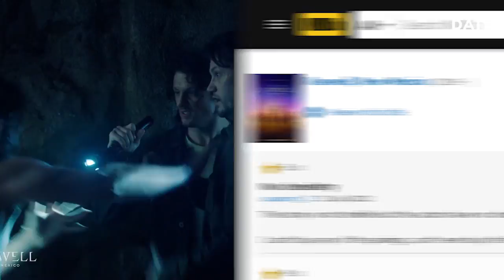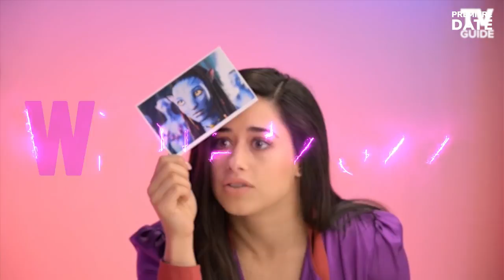ROSWELL NEW MEXICO Season 4 Release - Winter 2022 The CW. Steven Krueger (The Originals) Joins Cast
Hey, guys! While you are enjoying the third season of Roswell New Mexico, which kicked off on The CW on July 26, we have great news! The CW has renewed Roswell, New Mexico for Season 4. In fact, the sci-fi drama series was picked up for a fourth season back in February, way ahead of the third season release. Such early renewal will give the creative team plenty of time to develop exciting new plot twists and turns, because Roswell, New Mexico could definitely use a viewership boost. Season 2 averaged 0.68 million viewers per episode, which was a huge decline of 36% as compared to the debut season. And Season 3 kicked off with an even lower number – just 0.64 million. If the ratings don’t go up, Season 4 might become the final chapter for Roswell residents. Viewer feedback has also been lukewarm: the show is rated at just 6.2 out of 10 on IMDb. While all familiar faces returned in Season 3, led by Jeanine Mason, Nathan Dean, Michael Vlamis and Lily Cowles, the cast welcomed a new face: The Originals alum Steven Krueger plays Liz’s new ambitious colleague Heath. The episode count for Season 4 of Roswell, New Mexico has not been revealed yet, but the new season is expected to hit the small screens in Winter 2022. Guys, share your thoughts on the show in the comments.